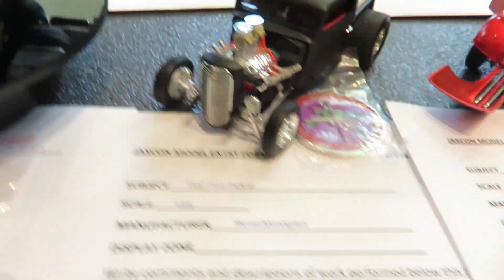JAXCON 2023 show coverage #6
still more models to see